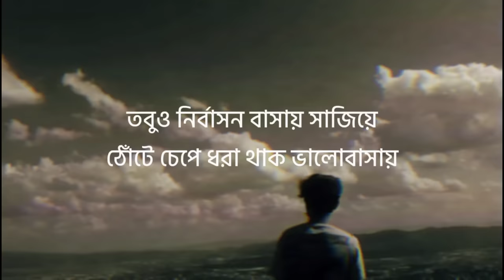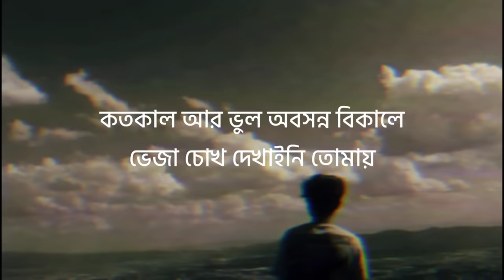Ei Obelay (Lyrics) | Shironamhin | এই অবেলায় | Sheikh Ishtiaque | Lyrics Video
Song: Ei Obelay
Lyric: Ziaur Rahman
Tune: kazy Ahmad Shafin
Band: Shironamhin

Lyrics -

এই অবেলায়, তোমারি আকাশে, নিরব আপোষে
ভেসে যায়
সেই ভীষন শীতল ভেজা চোখ
কখনো দেখাইনি তোমায়
কেউ কোথাও ভালো নেই যেন সেই,
কতকাল আর হাতে হাত অবেলায়?
কতকাল আর ভুল অবসন্ন বিকেলে
ভেজা চোখ দেখাইনি তোমায়
সেই কবেকার ভায়োলিন, বেজে যায় কতদিন
প্রানে চাপা ঢেউ, দেখেনি আর কেউ।।
কখনো অভিমান, অবাধ্য পিছুটান
জানিনা কি কষ্টে এই অবেলায়
তবুও নির্বাসন বাসর সাজিয়ে,
ঠোঁটে চেপে ধরা থাক ভালোবাসায়।

ঘুনে খাওয়া মেঘে কালো হয়ে যায় হৃদয় যখন
একা একা শুধু অকারণেই ঝরে বৃষ্টি এমন
আজও তাই, অবাক রঙে এঁকে যাই
সাদাকালো রঙ মাখা ফানুসের মুহুর্ত রাঙাই
ভীষণ কালো মেঘ, পুড়ে ছাই আবেগে আজও তাই
অবাক জোছনায় পোড়া চোখ তবুও সাজাই।

এই সন্ধ্যায়, দুচোখ সাগরে, বুকের পাঁজড়ে
ভেসে যায়
অবাক জোছনায় লুকিয়ে রেখেছি